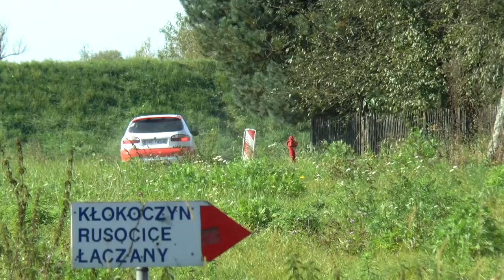3 SJS MaxiOes7 | Kupny / Kuśnierz | Daewoo Lanos [MotoRecords]